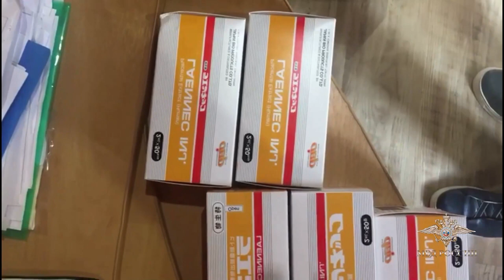Ирина Волк: Столичные полицейские пресекли торговлю незарегистрированными лекарствами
Сотрудники УЭБиПК ГУ МВД России по г. Москве совместно с коллегами из БСТМ МВД России, СЭБ ФСБ России при содействии сотрудников Департамента кибербезопасности ПАО «Сбербанк» задержали шестерых участников организованной группы. Жители разных регионов России подозреваются в торговле незарегистрированными лекарственными средствами.

«Предварительно установлено, что не прошедшие регистрацию в нашей стране препараты по неофициальным каналам ввозились из стран Восточной Азии. Заказы направлялись через службы доставки во все регионы России.

Сотрудники территориального органа Росздравнадзора по г. Москве и Московской области провели исследование одного из предлагаемых на продажу лекарственных средств. Согласно заключению специалистов, представленный образец признан недоброкачественным, его использование может привести к причинению вреда здоровью.

При этом стоимость одной упаковки такого товара достигала 40 тысяч рублей, а общий доход от криминального бизнеса превысил 30 миллионов рублей.

На территории Московского региона, Владимирской области и в городе Владивостоке полицейскими проведены обыски. Изъято свыше 500 упаковок медикаментов, банковские карты, документы и другие предметы, имеющие доказательственное значение», - сообщила официальный представитель МВД России Ирина Волк.

Сотрудниками следственных органов задержанным предъявлено обвинение в преступлении, предусмотренном частью 2 статьи 238.1 УК РФ. Двоим фигурантам избрана мера пресечения в виде домашнего ареста, двоим – в виде запрета определенных действий, еще двое находятся под подпиской о невыезде и надлежащем поведении.

«Полицейские продолжают оперативно-розыскные мероприятия, направленные на установление всех причастных к противоправной деятельности», - добавила Ирина Волк.